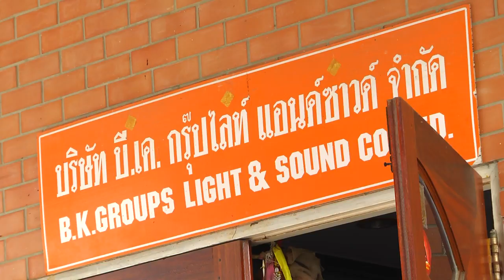นาคมนตรี (บีเอ็ม) บุศยบุตร & นาคจักรกฤษ (บิว) ศรีน้อย Part 1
@งานอุปสมบท นาคมนตรี (บีเอ็ม) บุศยบุตร & นาคจักรกฤษ (บิว) ศรีน้อย รับนาค Part 1 (1-2 กรกฎาคม 2561)
ติดตามผลงานได้ที่ : 🎥 ถ่ายทอดสดโดยทีมงาน เอนก สตูดิโอ